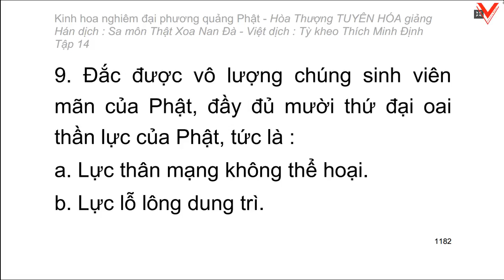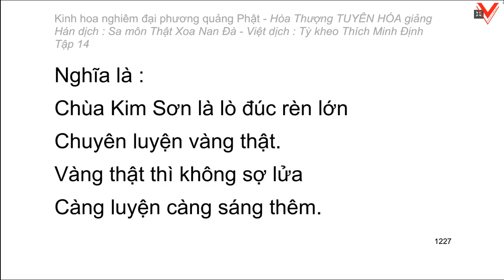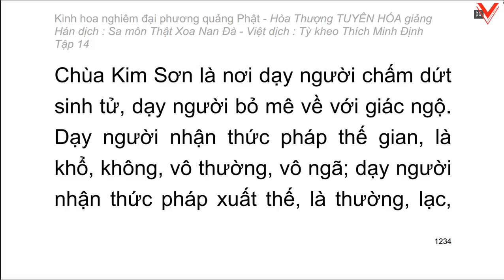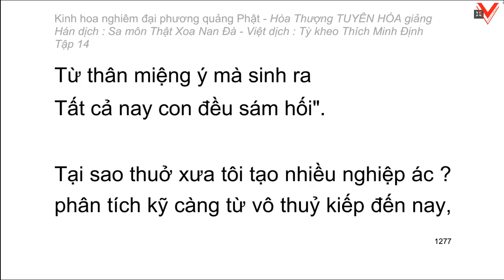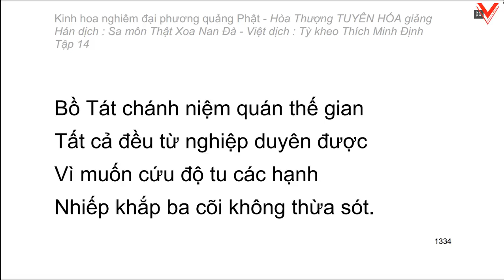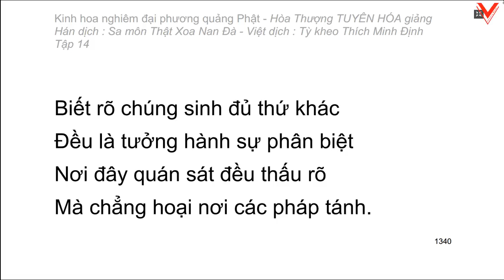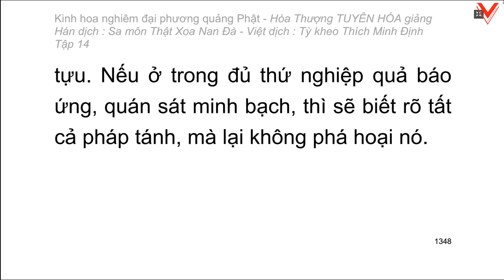Kinh hoa nghiêm - hoà thượng Tuyên Hoá giảng giải - Tập 14/25 (tiếp theo)